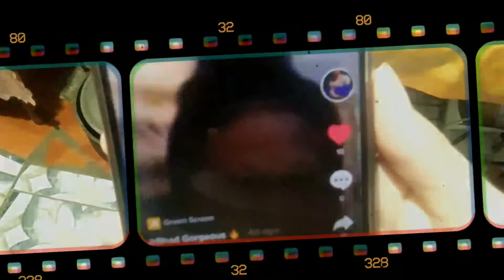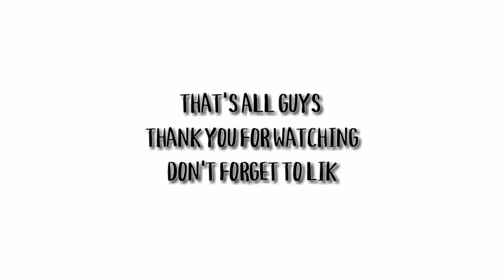MUKBANG KUNOHAY | VLOG #37 |CHAITHEASIS